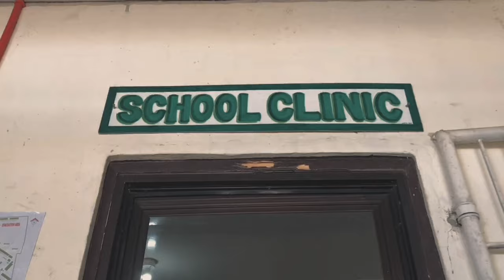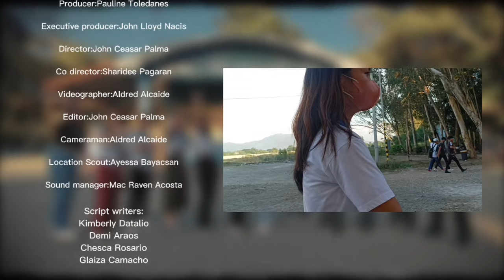School Promotional Video |-BVANHS-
LOOKING FOR A SCHOOL THAT WILL SHAPE YOUR FUTURE? THEN COME WITH ME IN BENIGNO V. ALDANA NATIONAL HIGH SCHOOL WHERE IT DOESN'T ONLY PERFORM WELL IN ACADEMICS AND SPORTS BUT ALSO A SCHOOL THAT HAS A HEART FOR SUSTAINABLE DEVELOPMENT AND WHEREIN UNITARY WAY OF LIFE IS LIVED WITH A SPIRIT OF TRUTH, INTEGRITY, LOVE AND COMPASSION.